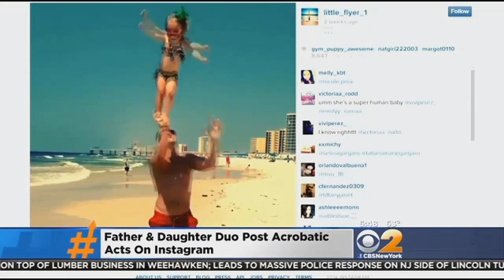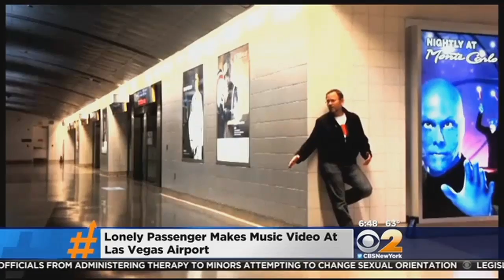Now Trending: A Special Delivery, High-Flying Moves And More!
CBS 2's Alex Denis has the latest on what's trending on social media.